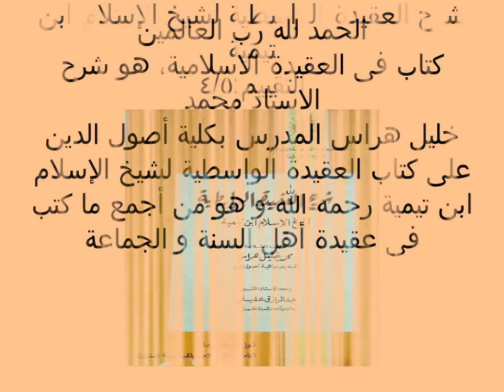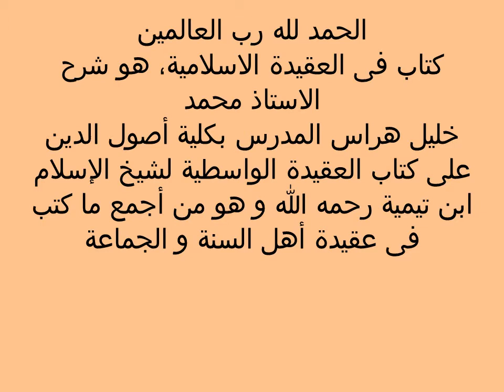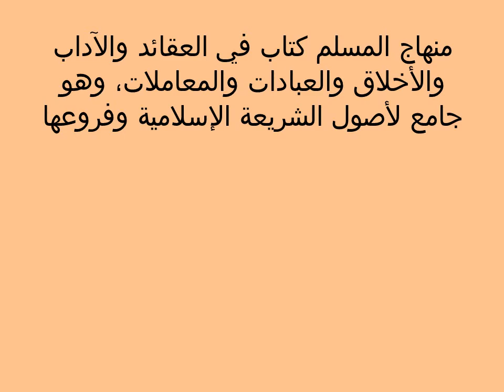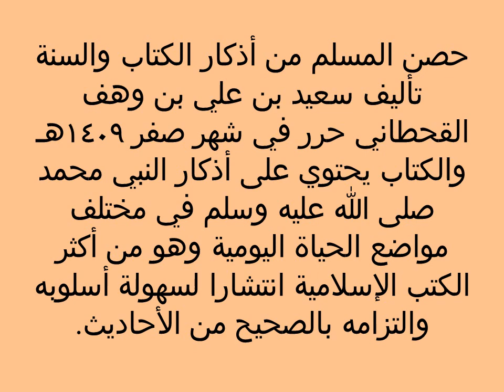كتب اسلامية يجب على كل مسلم ان يقرئها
لاتنسى الاشتراك والاعجاب فى القناة